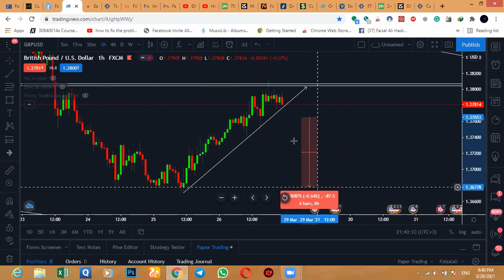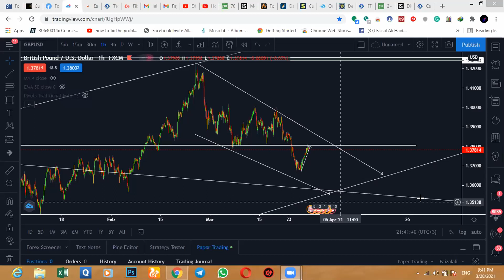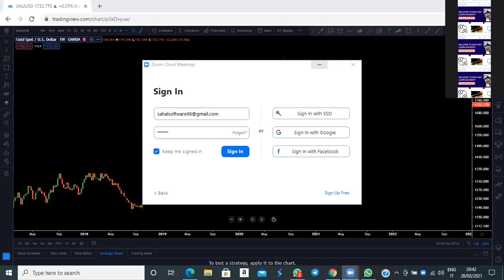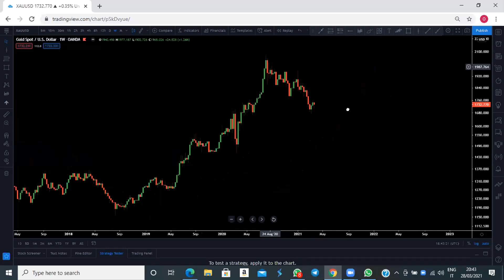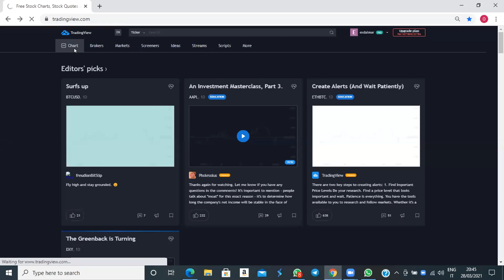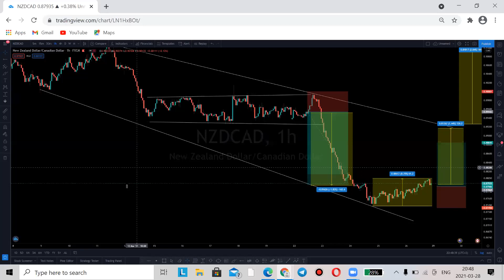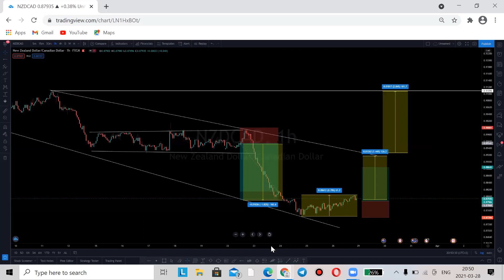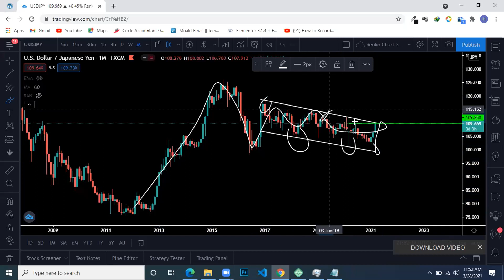Sahay ka qaado | Falanqeynta Suuqa ee wiigan | Ka faaiideyso